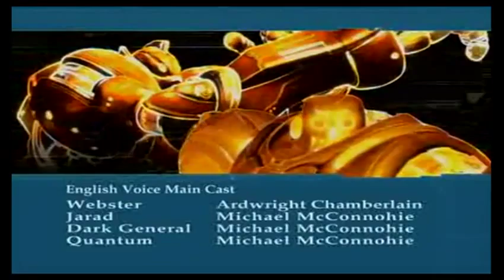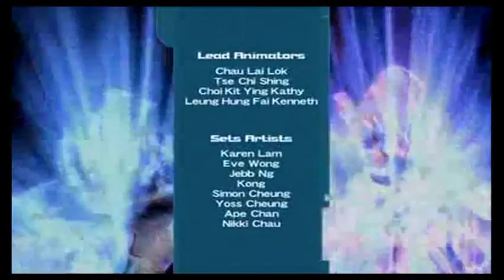Zentrix Episode 18 - The Penguin Tribe of the North - Part 2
Part 2 of The Penguin Tribe of the North.